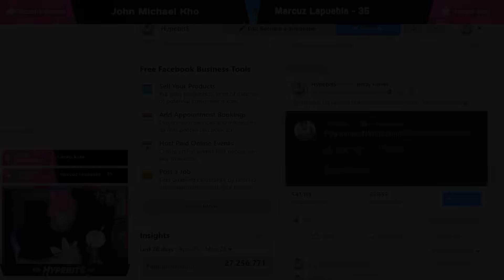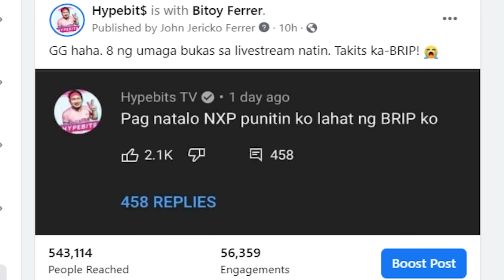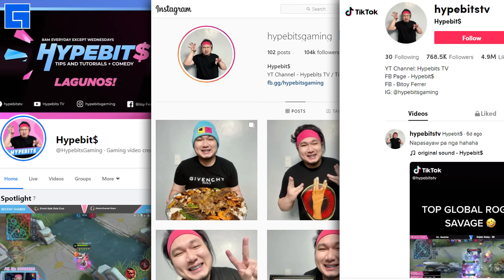PINUNIT KO UNG MGA BRIP KO SA LIVE!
Ubos talaga ang mga BRIP!